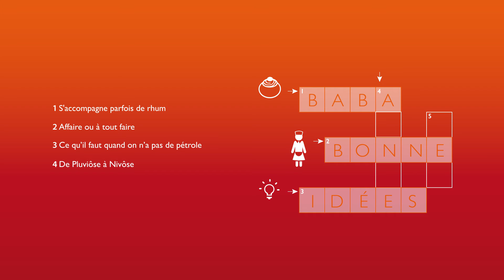Le Mot-Croisé de la com'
L'agence de communication éditoriale Madras editing vous souhaite ses meilleurs voeux pour 2017 !!!